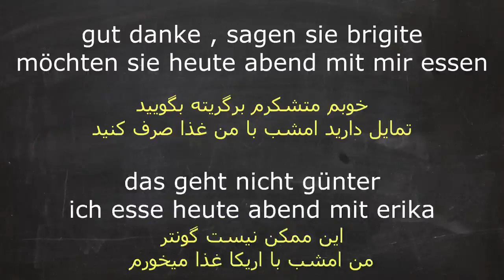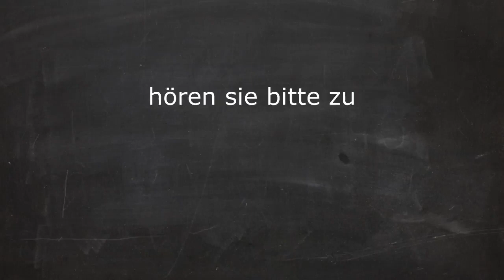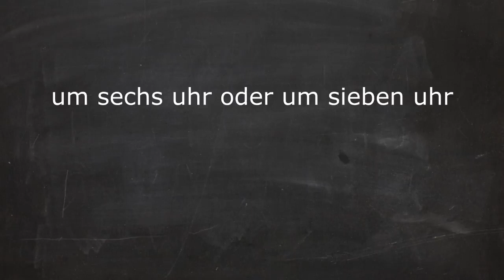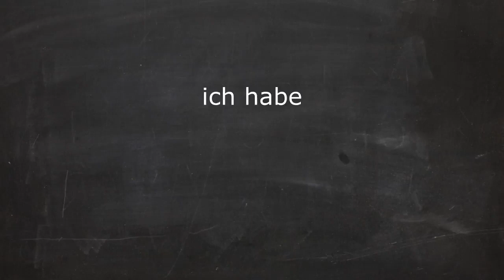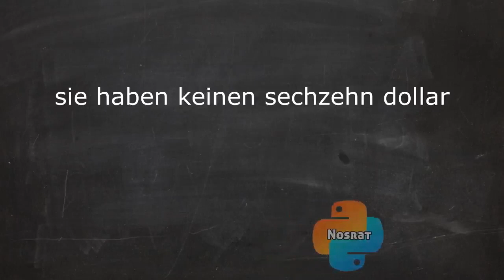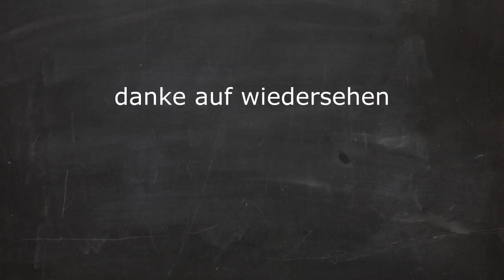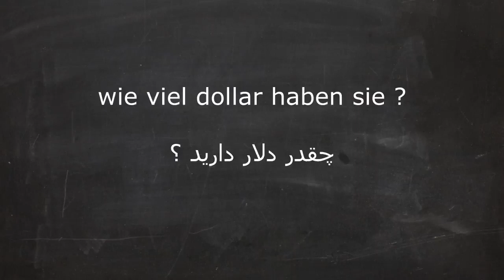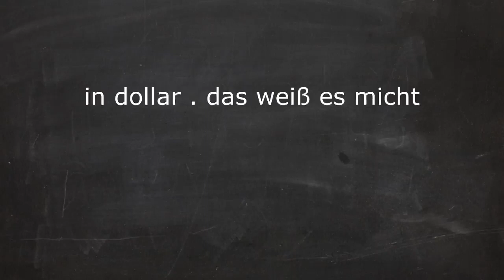آموزش زبان آلمانی در 90 روز درس 13